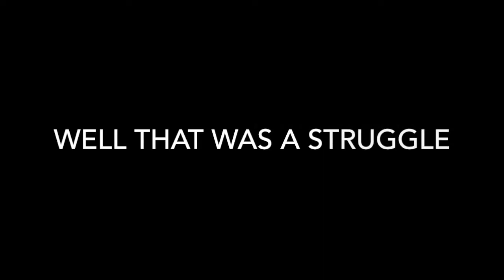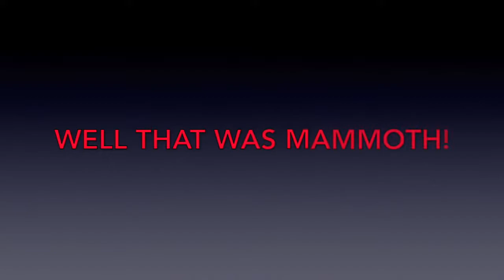LETS PLAY 147 SUBSCRIBER SPECIAL Bank shots and Pro - London and Jakarta with player Snooker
We both decided we wanted to practice bankshots in a best of 3. It took longer than anticipated! Then we decided to play a pro best of 3 in Jakarta. Snooker, real name "Unknown", is a very friendly and fun guy to play. Thanks for the challenges mate, play again soon! Enjoy this rather long video guys.